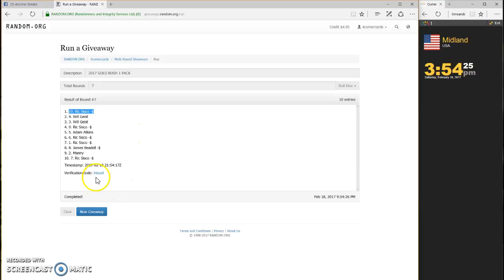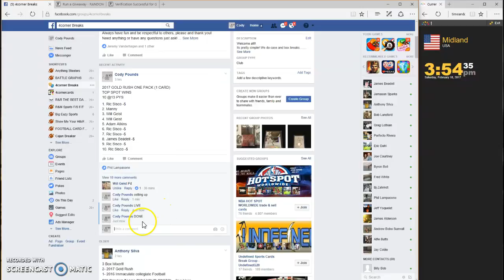2017 GOLD RUSH 1 PACK